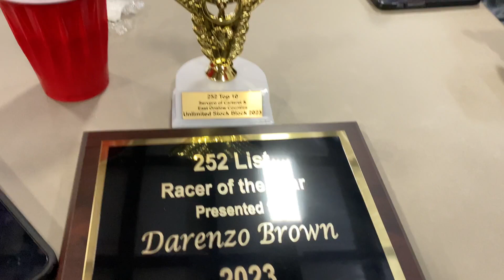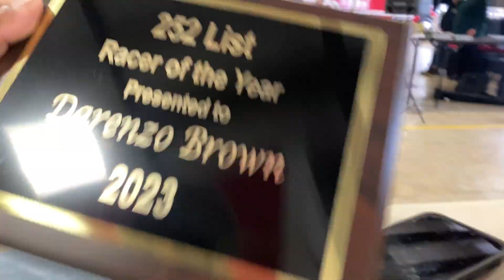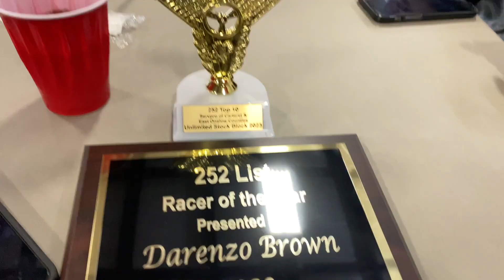First Video of 2024 (252 List Banquet 2023)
This is our first video of many to come for the 2024 Racing season. Here's a clip of our Racing Banquet of last year racing. Many awards was handed out to alot of awesome racers.